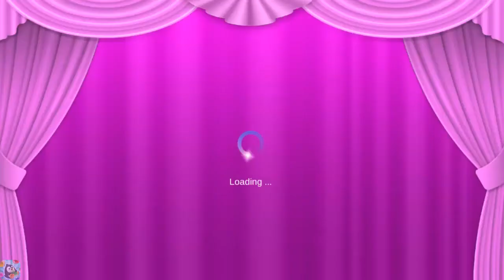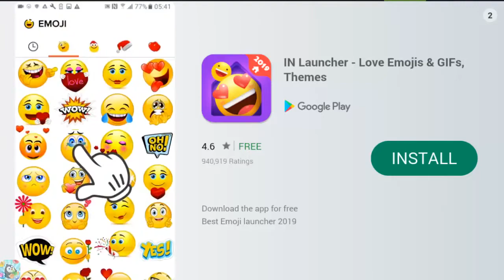Pretty Ballerina - Ballet Dreams iPhone Gameplay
-Be the Prima Ballerina in the best dance company & make your ballet dreams come true!
- Create & choreograph professional dances with tons of dance moves & unlimited variations!
- Style your ballerina before the big show with stunning outfits & dance accessories!

Do you dream of being the most beautiful ballerina in the world? Lace up your ballet slippers & put on your shiniest tutu, it’s time to show off your ballet moves! Spin, leap & twirl across the stage before an adoring audience of your biggest fans! You can even choreograph professional ballets to your favorite classic tunes. Make your dreams come true & dare to dance on pointe!
ABOUT Coco Play

Coco Play is China-based developer of creative and unique apps for kids and the whole family. Founded in 2013, Coco Play provides rich 3D simulation-based games for the whole family. Coco Play is a subsidiary of TabTale, a leading, global creator of innovative games, interactive books and educational apps.